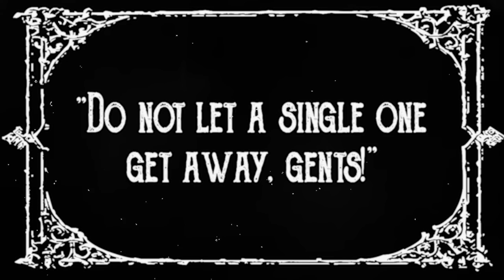Super Smash Bros Ultimate World Of Light Silent Movie From 1920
The Super Smash Bros Ultimate World of Light trailer sure was flashy. But what if it wasn't? What if we did a World of Light demake and turned it into a silent movie from the 1920s? What would that look like? I think it would look something like this.